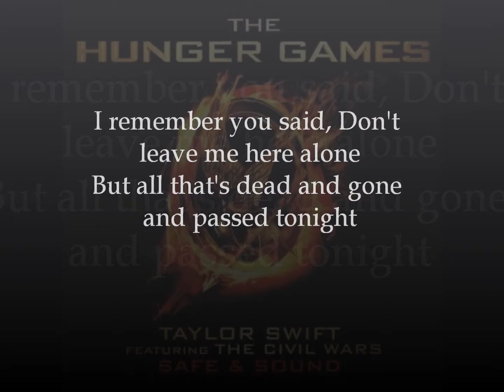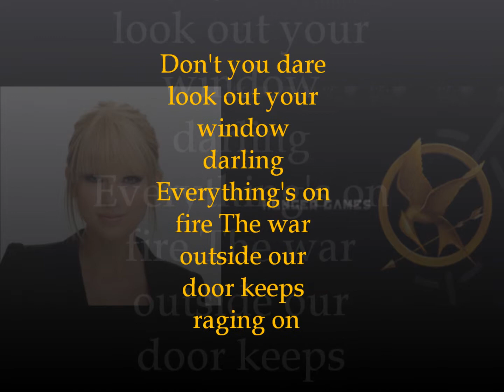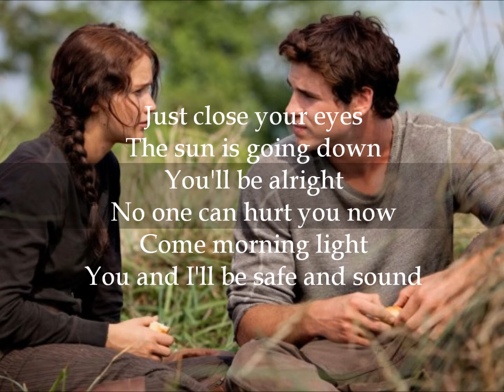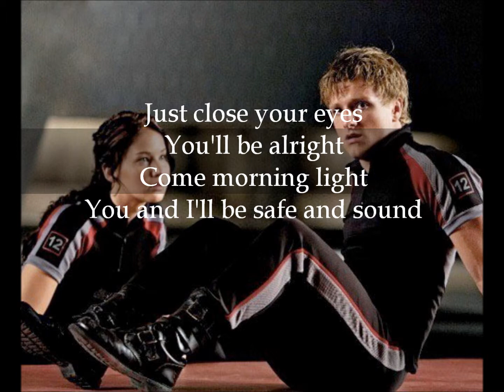Taylor Swift-Safe and Sound Lyric Video (Official Soundtrack)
This is my second lyric video! So YouTube, why did you take my video down?! D: Please put it back up!